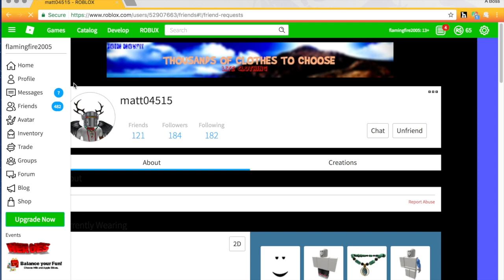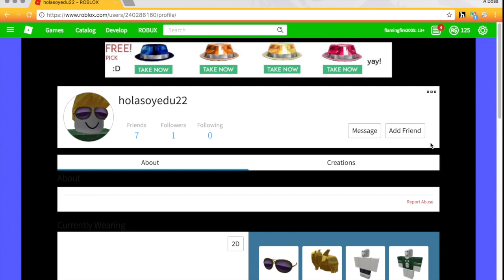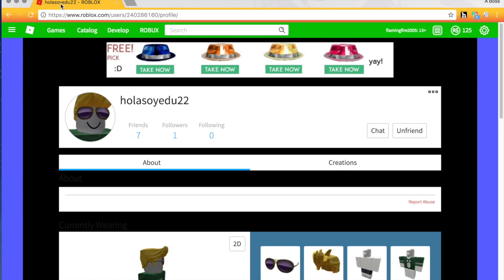Roblox Case Clicker Getting Items And Giving Tips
In this video i am showing how to get quick money on Case Clickers on Roblox and if you would like to play this game then here u can play it!